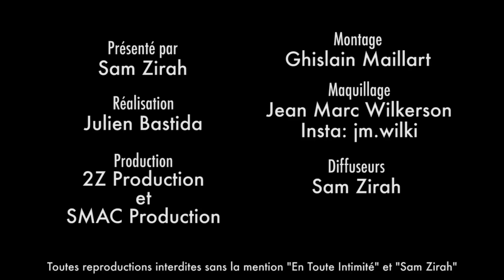Sarah (Les Anges 10): L' artiste maîtresse de cérémonie des Oscars pour récompenser les candidats!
Claire, Léana, Tristan, Barbara, Jaja ... La chanteuse tient les reines !

Snap: samzirah

Crédits:
Extrait: (Sarah V - Chanteuse /Les Anges 10)